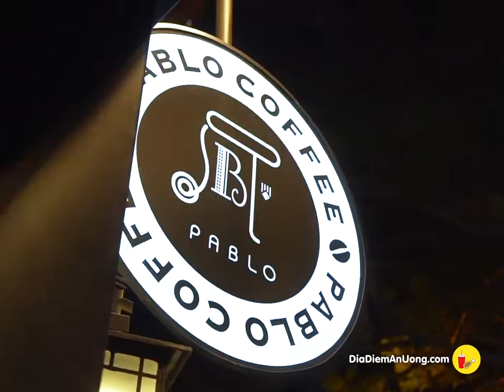Hương vị mới toanh từ chiếc bánh Cheese-Tart Phúc Bồ Tử nhất định phải thử | Địa điểm ăn uống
Hương vị mới toanh từ chiếc bánh Cheese-Tart Phúc Bồ Tử nhất định phải thử

PABLO Cheesetart Vietnam
Địa chỉ: 17 Huỳnh Thúc Kháng, P. Bến Nghé, Q.1